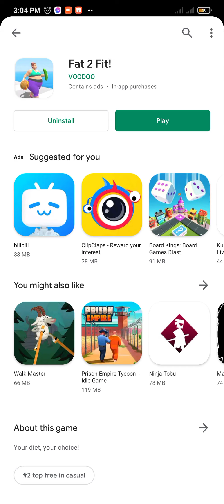Fat 2 Fit | Overview and gameplay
This is a video about Fat 2 Fit, a new game on the Play Store developed by Voodoo. Controversial game it is but I hope you enjoy it anyway. This is not sponsored nor I was paid to do this review.